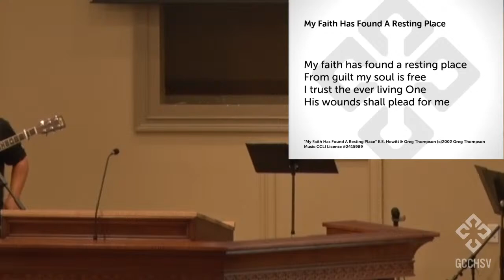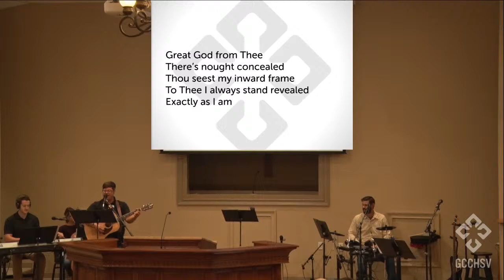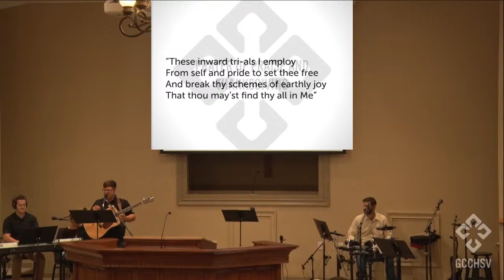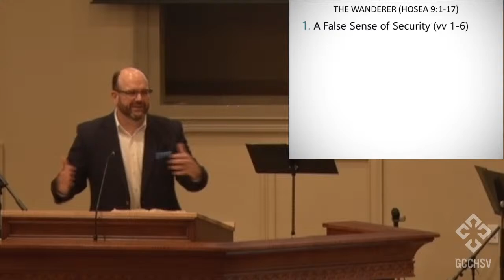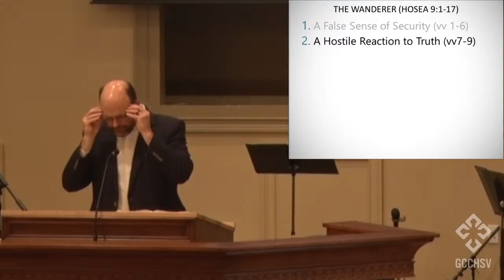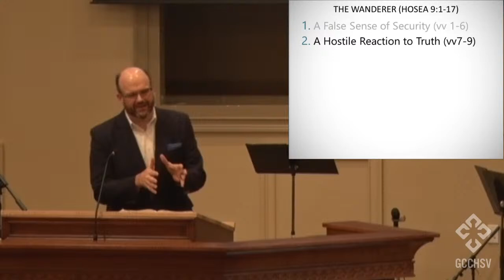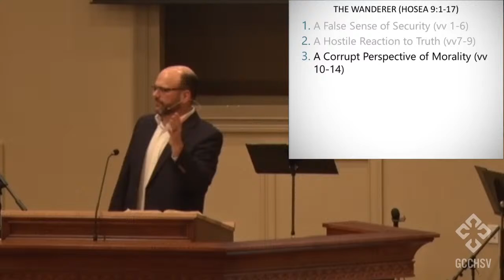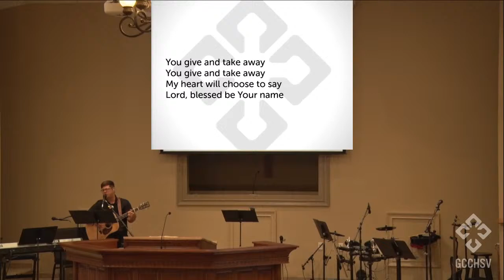Hosea 9 (Paul Lamey)